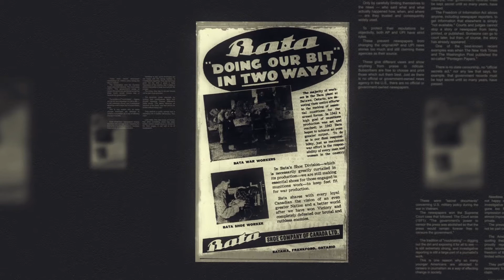Sme v tom spoločne | Baťa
Za 126 rokov svojej existencie sa Baťa naučil, že ak sme v tom spoločne, zvládneme všetko.